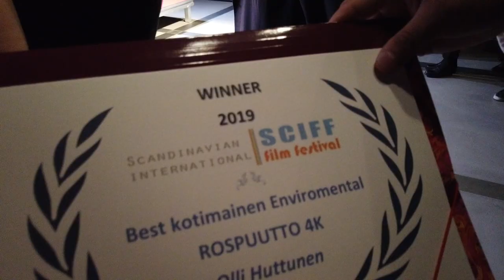Sciff awards 2019 - Summer Memories - Vlog part 7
My short drone film Rospuutto 4K got an best domestic enviromental award in Scandinavian International Film Festival in August 2019. I was there in the ceremony with my girlfriend Sanna. It was a nice small event which was held in Oodi library in Helsinki. there was  with quite large amount of international quests and filmmakers. I'm very proud that my short film was in the program and got awarded.